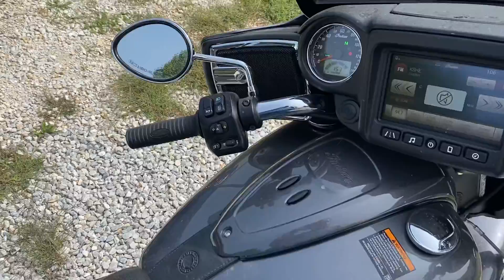Stock 2019 Indian vs 2019 Harley Davidson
Comparing two completely stock bikes one is a 2019 Indian Chieftain the other is a 2019 Harley street glide